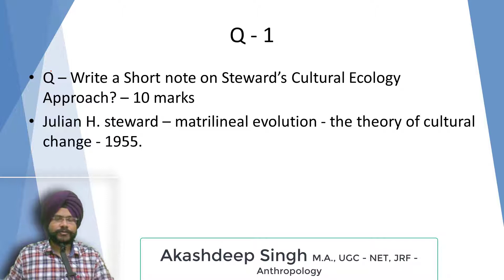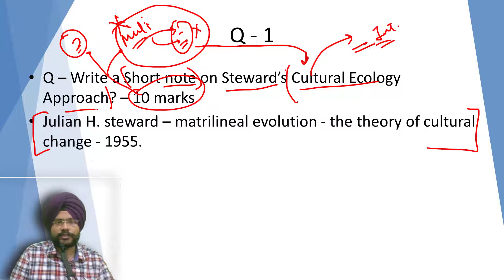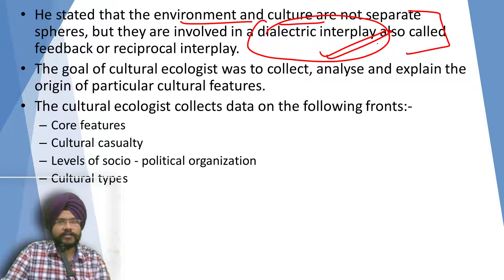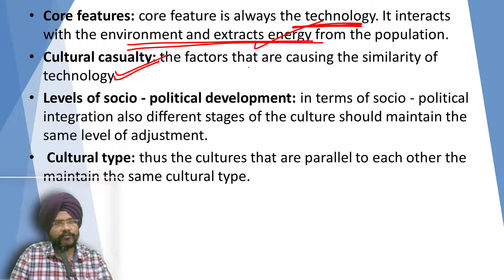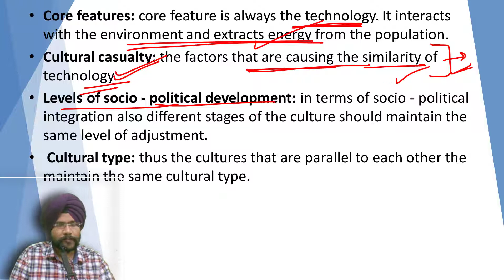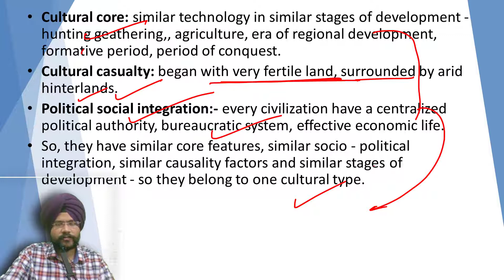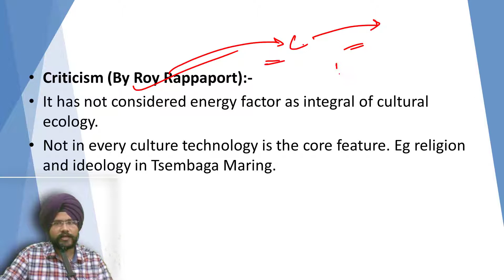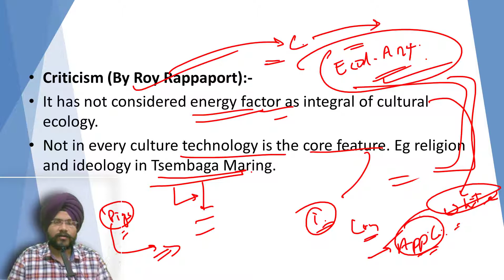Discussion - Cultural ecological approach | Anthropology | UPSC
Energy theory of evolution - L.A. White

He was an American anthropologist and his works include -
• The science of culture (1949)
• Evolution of culture (1959)

Culture advances when the energy harvested per capita per year increases or the efficiency by which energy is utilized increases.

To analyze the evolution he used the Culture - ecology approach.
Through this approach, he tried to analyze, what causes the progress and how it worked.
He reasoned that culture is primarily a mechanism for harnessing the energy and putting it into the service of mankind and secondarily regulating human behavior for the sustainability of energy.

The divided culture into 3 subsystems:-
• Technological / techno-economical systems - which includes the tool production for subsistence and material for the tech. development.
• Sociopolitical systems: the network of interpersonal relationships and activities in all facets of life - kinship, political, religious, occupational, and recreational facets.
• Ideological system: a Collection of ideas, beliefs expressed through mythology, literature, philosophy, etc.
From the above discussion we may conclude that the technological system is the primary influence to determine cultural development but socio-political systems, ideological systems have a high influence over technological development.

ILLUSTRATION:-

Primal man  Used the heat of his own body
Primitive man  Utilized fire, water, wind, and took the help of stone tools.
Barbaric  Domestication of animals and plants, enlargement of kinship, and development of ideologies.
Civilization  Development of metallurgy, industry - development of nuclear families.

White developed a formula:-
E*T=C
E: the amount of energy available per capita per year
T: efficiency of tools used to control and direct energy.
C: a degree of cultural development

Criticism:
1. Technological development not only increases the level of development but sometimes it is also devastating eg. nuclear energy developments of the 1960s - 70s.
2. He did not consider the role of diffusion and how the diffused elements interact with the ideology and social factors.